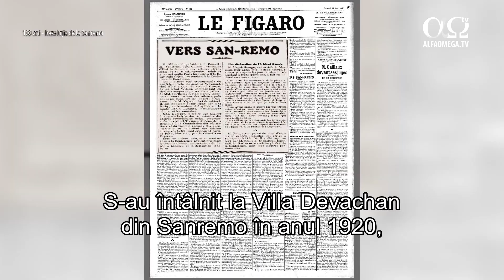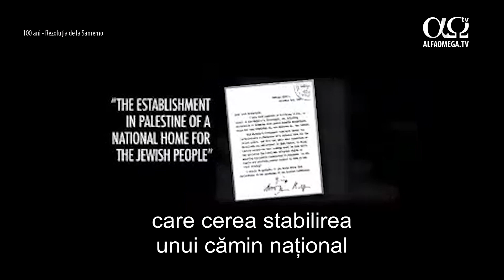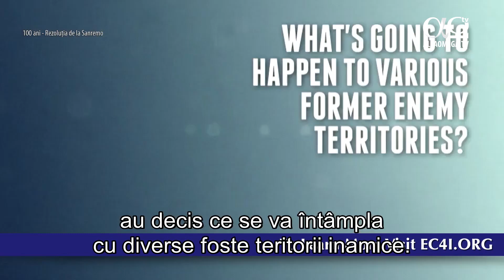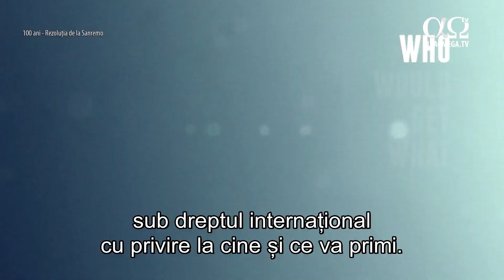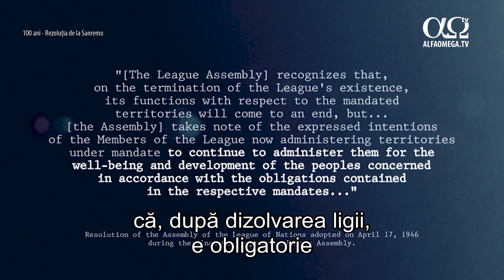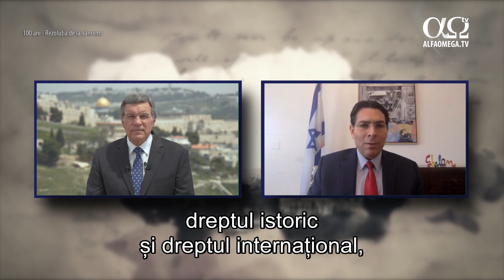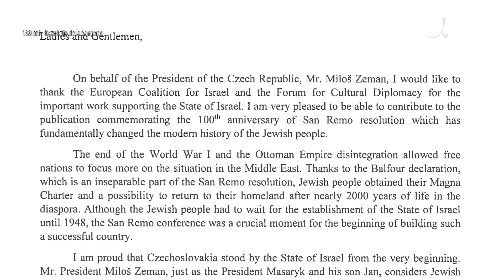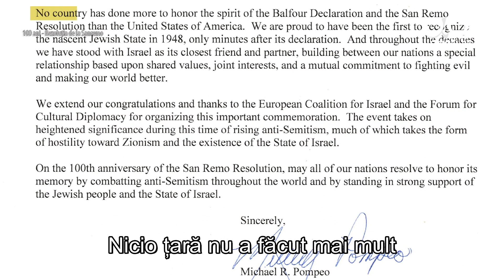100 de ani de la Conferința de la San Remo | Realități și perspective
Află de ce e important să știi despre rezoluția din 1920 și de ce e trecută cu vederea.

Emisiune difuzată în mai 2020. Edițiile anterioare, precum și alte materiale asemănătoare găsești aici